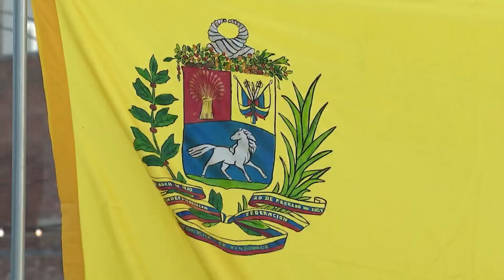Celebrating Venezuelan Independence Day in the West Bottoms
While July 4th is Independence Day for The United States, July 5th is Independence Day for Venezuela and a festival in the West Bottoms on Saturday helped Kansas City area Venezuelan Americans celebrate.